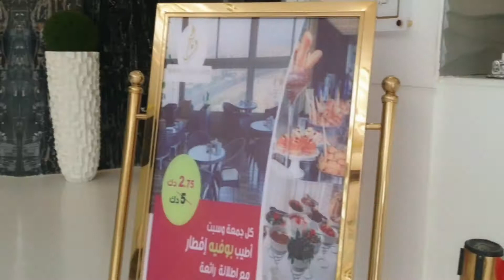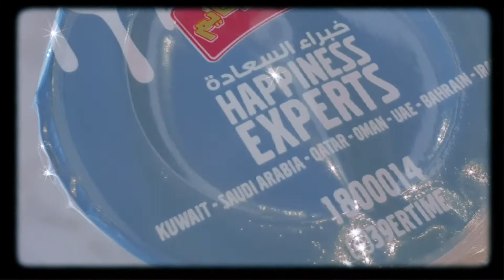WAHAJ BOULIVARD MAHBOULA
feb 12 2021..breakfast with beautiful ladies...pre valentines. 🥰🥰🥰🥰